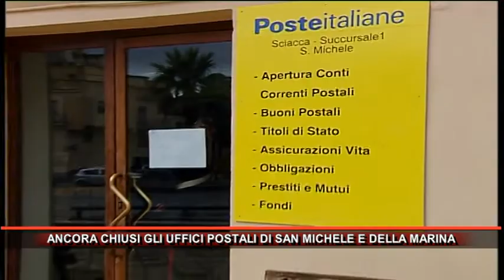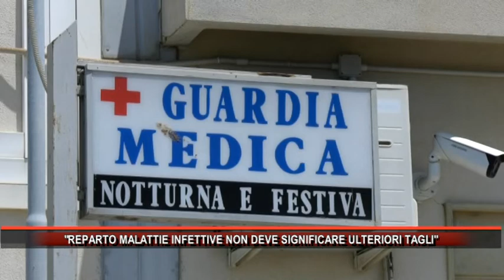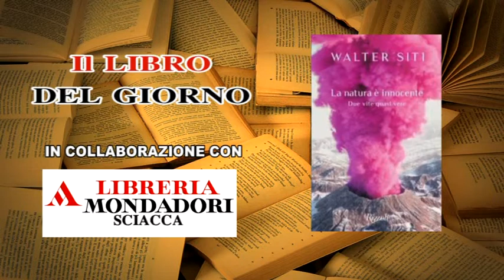Rmk Notizie 01 Giugno 2020